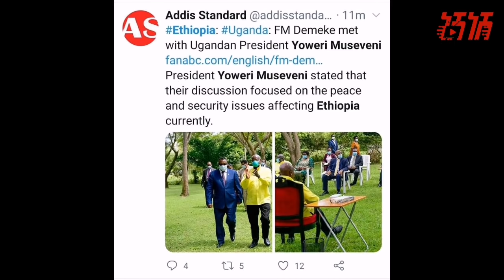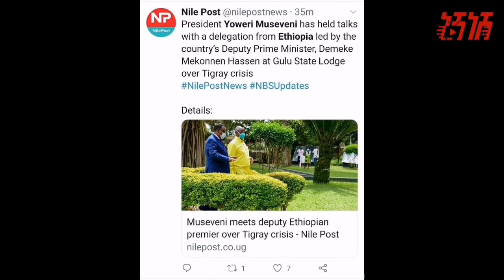Breaking News Tigrinya ንዘተ ሰላም ኣብ ዩጋንዳ ተራኪቦም መቐለ ብነፋሪት ደብዳብ